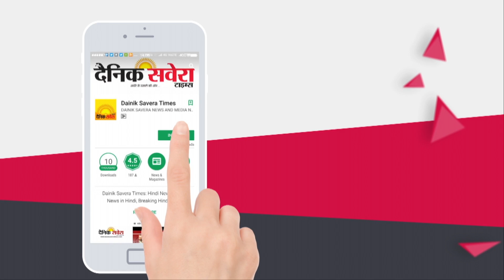Tarn Taran में DC बांटे ज़रूरतमंद लोगों को Blankets